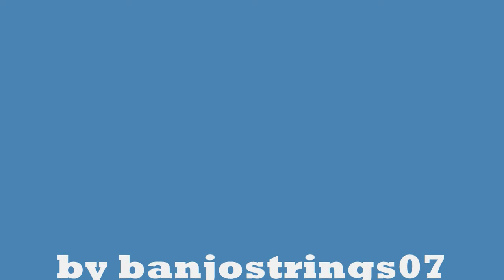55 022 RSG light engine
here we see the big blue BR Deltic royal scots grey purin through Wakefield Kirkgate, on its way to Bury from Doncaster. The loco is running light engine as it ran a charter on saturday the 24th of july, the charter was called the GBRF staff train (i have a video.) i hope you enjoy my video